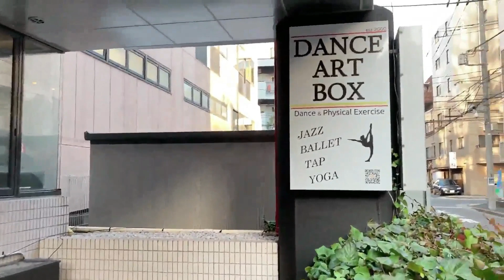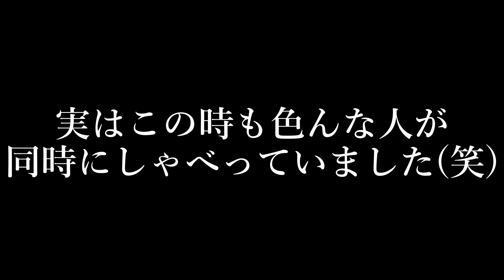【ダンス上達のカギはイメージする力】DABOの踊る仲間たち！ときどきT隊長ーダンススタジオ@danceartbox 67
ダンスの上達ためのカギ🔑たくさんあるかとは思いますが、今回注目したのは「イメージをする力」✨いわゆるイメトレです☺️

動きに苦戦していたメンバーに、「どんな例え方よww」と思わず突っ込んでしまいたくなるような、あるイメージ伝える隊員。

はたして、上手く伝わったのでしょうか？🤣

また、T隊長が気になってしょうがない、「ある現象」について話しています！一体どんな現象？？

動画の終盤には生徒さんのダンスシーンもありますので、ぜひ最後までお楽しみ下さい☆

★過去動画
【T隊長の特殊な暗号?!を解説します！】

【目次】
00:00 オープニング
00:19 本編
04:10 Let's DANCE！

もしくはDANCE ART BOXで検索♪